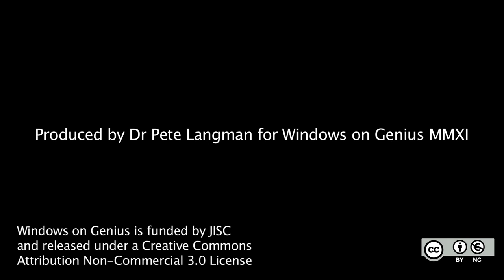03. Newton's first 'Publication'